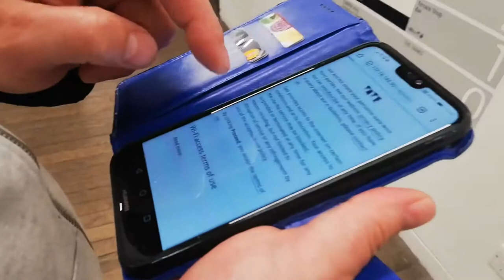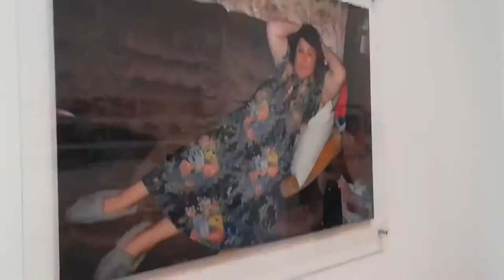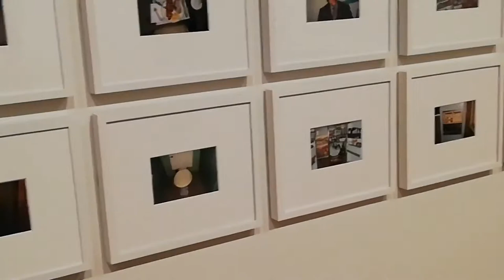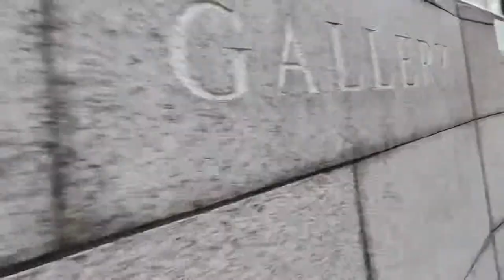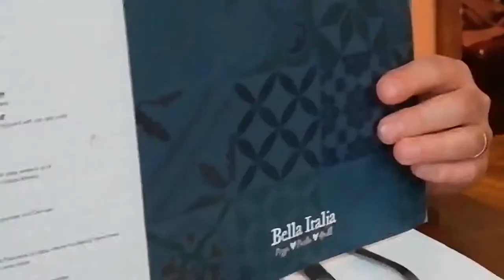London Trip | Tate Modern, National Portrait Gallery, Oxford Street